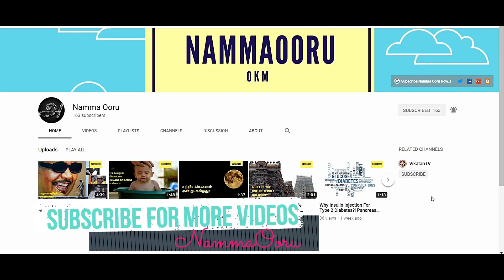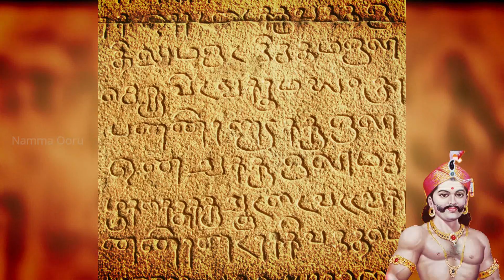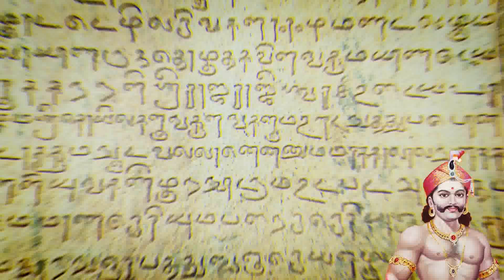Puli Thevar Life History |Velu Nachiyar |First King to fight against British|NammaOoru |Tamil |தமிழ்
Puli Thevar is one of the earliest opponents of the British rule in South India. He was involved in a vendetta with the Nawab of Arcot who was supported by the British. Thevar's prominent exploits were his confrontations with Marudhanayagam, who later rebelled against the British in the late 1750s and early 1760s

Namma Ooru channel -

Begun To Enrol the Historical & cultural Happenings which has been followed from our ancient days,

If you really like it.

இப்படிக்கு,
நம்ம ஊரு